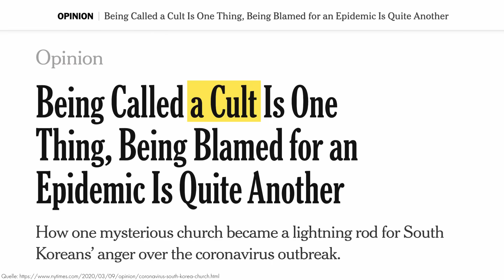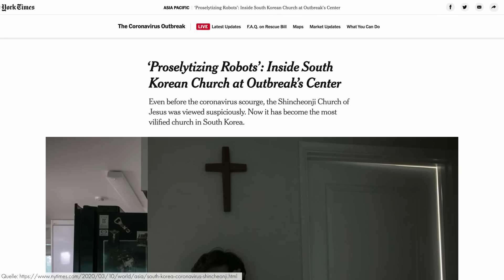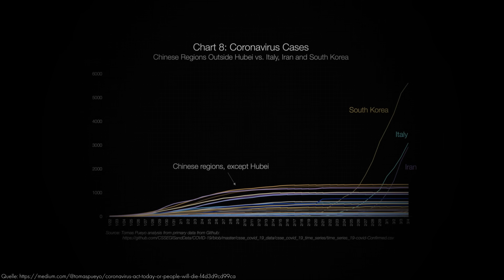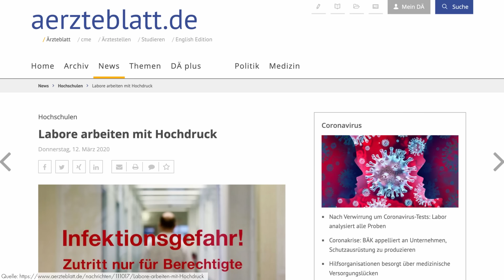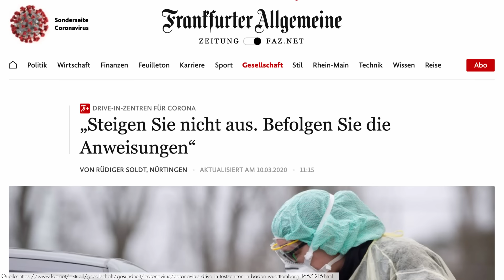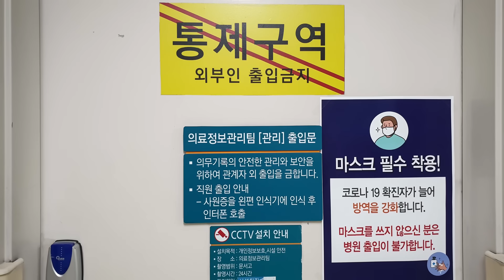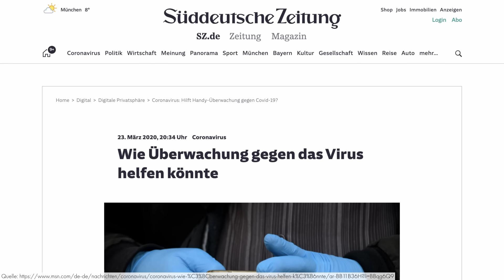Die absurde Geschichte der Patientin 31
Es wird viel über Corona berichtet. Die absurde Geschichte der Patientin 31 geht dabei schnell unter.

Kevin Graham - Broken sky
Cody Martin - Attack on London
Alex Zado - Incident
Borrtex - The Undertake
Jimmy Svensson - Boot sequence, Connect now
Michele Nobler - High Flight